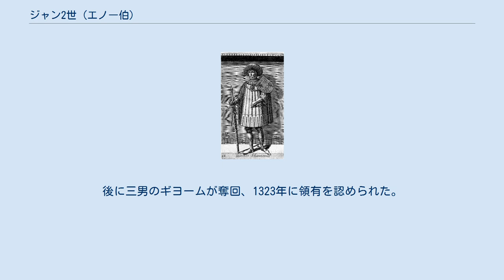ジャン2世 (エノー伯)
ジャン2世（Jean II, 1247年 - 1304年8月22日）は、エノー伯（在位：1280年 - 1304年）。
後に母の縁でホラント伯、ゼーラント伯領も獲得した（在位：1299年 - 1304年）。
父はエノー伯ジャン1世、母はホラント伯フロリス4世の娘アーデルハイト。
 1257年に父が死去したが、祖母のフランドル女伯マルグリット2世が復位した為、1280年の祖母の死によってエノー伯を継承した。
1299年、従甥のホラント伯ヤン1世が子の無いまま没したので、ホラント伯も手に入れた。
 叔父のフランドル伯ギー・ド・ダンピエールに対抗するため、フランス王フィリップ4世の援助を求めた。
フィリップ4世もこれに応え、1300年にギーを捕らえ、フランスに併合した。
ジャン2世も勢力を伸ばし、1301年に弟のギーをユトレヒト司教に立てた。
 しかしフランドル市民が反抗、金拍車の戦いでフランス軍を打ち破られ、長男のジャンを失った。
更にブラバント公ジャン2世に攻め込まれ、ホラント、ゼーラントのほとんどを奪い取られた。
そして1304年に捕虜になり、ヴァランシエンヌに連れて行かれ、失意のうちに亡くなった。
後に三男のギヨームが奪回、1323年に領有を認められた。
 1270年、ルクセンブルク伯ハインリヒ5世の娘フィリッパ（1311年4月6日没）と結婚。
12人の子を儲けた。